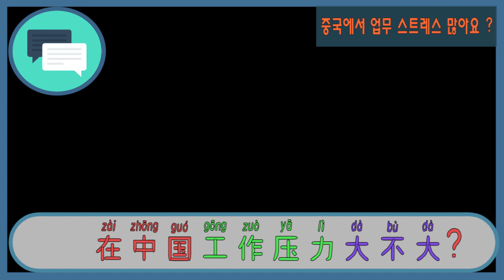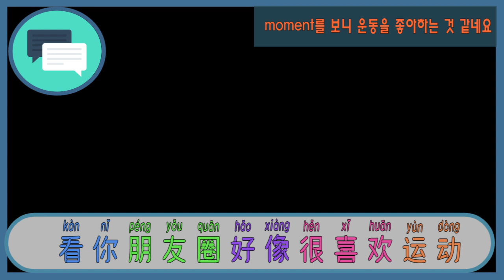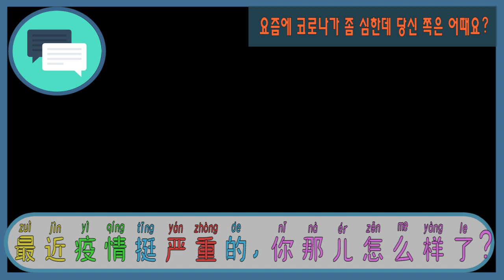怎么和中国人网聊 중국인과 어떻게 채팅해요?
1. .   你好，我是韩国人，能聊聊吗？
안녕하세요. 저 한국인인데 채팅 좀 할 수 있을까요?
2.    我打字有点儿慢，别介意
제가 타자가 좀 느리니 개의치 마세요.
3.    我们聊点儿什么好呢？你喜欢聊什么？
우리 어떤걸 얘기하면 좋을까요？ 무슨 얘기 좋아하세요?
4.    我睡不着，你聊聊吗？
저 잠이 안 오는데 좀 얘기 할래요 ?
5. 你是什么星座？
너는 무슨 별자리니?
6.     在中国工作压力大不大？
중국에서 업무 스트레스 많아요 ?
7.    韩国工薪阶层生活压力很大，都一样
한국 회사원들은 생활 스트레스가 많아요. 다 똑같아요
8. 你是哪儿人
어디 사람이 인가요?
9. 你们故乡的特色菜有些啥？
당신 고향의 특별 요리는 뭔가요?
10.    发两张照片来看看
사진 몇 장 보내주세요. 좀 볼게요
11.    你方便的话，能给我发语音吗？我想练习一下听力
괜찮다면 음성 메시지 보내 줄 수 있나요? 듣기 좀 연습 하고싶어요.
12.    我边查词典边跟你聊天，所以回复慢了
사전 쓰면서 당신과 채팅하고 있어서 대답이 느려요.
13.    你来过韩国吗？
한국에 온 적 있어요?
14.    我想跟你多学点儿汉语
당신과 중국어 더 배우고 싶어요
15.    在干嘛？
뭐해요?
16.    你头像是你吗？ 挺美的
프로필사진은 당신인가요? 예쁘네요.
17.    有空聊两句吗？
한 마디 할 시간 있어요?
18.    看你朋友圈好像很喜欢运动
moment를 보니 운동을 좋아하는 것 같네요.
19.    中国跟韩国有很多贸易往来，所以学中文的人挺多的
중국과 한국은 무역 왕래가 많아 중국어를 배우는 사람이 아주 많아요
20. 如果我的句子有错误，请帮我纠正一下，谢谢
내 문장 실수가 있다면 좀 수정 도와 주세요. 감사해요
21.    如果你想学韩语，我可以帮你。
한국어 배우고 싶다면 제가 도와 드릴게요
22.    天冷了，多穿点儿衣服
날씨가 추우니 옷을 많이 입으세요
23.    你的性格蛮好的
성격이 너무 좋아요
24.    我话不多，但挺喜欢跟你聊天的
제가 말이 많지는 않지만 당신과 채팅 하는 것을 좋아해요.
25.    我很少用微信
나 wechat 많이 안 써요
26.    最近疫情挺严重的，你那儿怎么样了？
요즘에 코로나가 좀 심한데 당신 쪽은 어때요?
27.    我得做事了，有空再聊
저는 이제 바빠지기 시작해서 시 간 있을 때 또 채팅해요